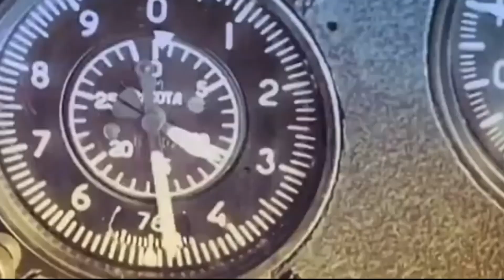Он сбил 22 самолета США, и является лучшим летчиком мира по сей день. Непревзойденный советский ас